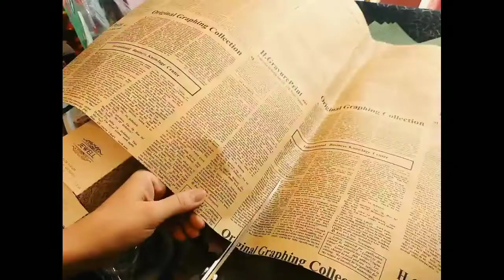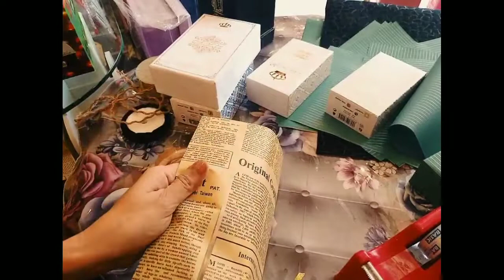Gift Wrapping with flower's boquet orders